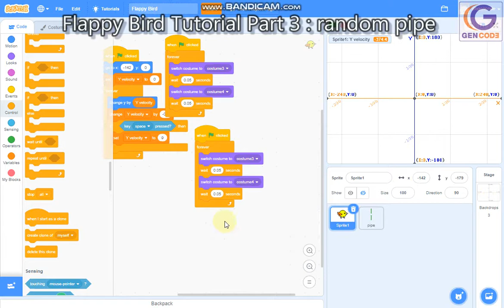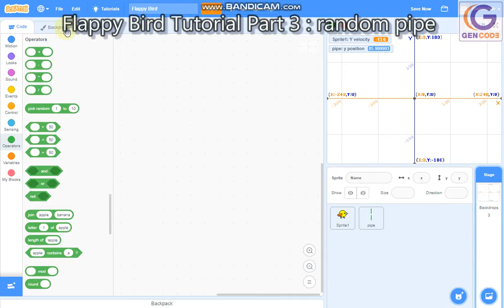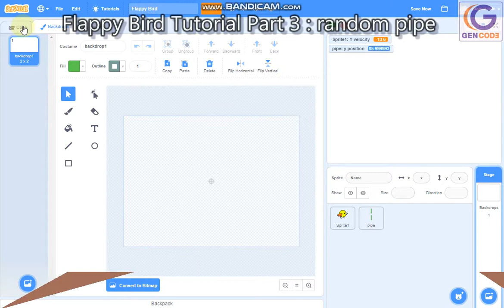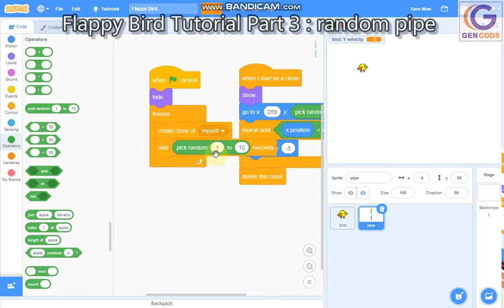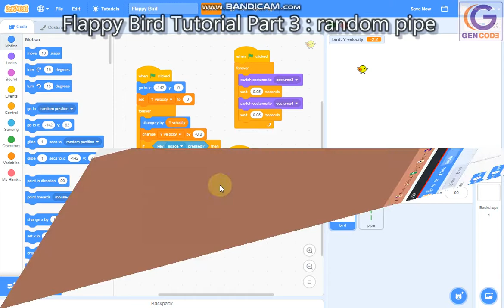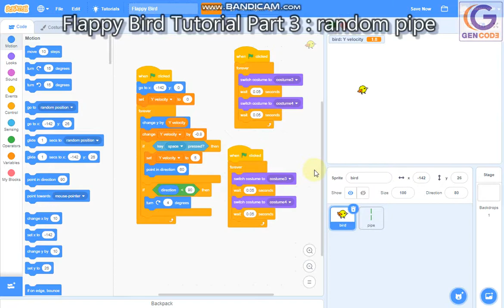Flappy Bird Tutorial Part 3 random pipe